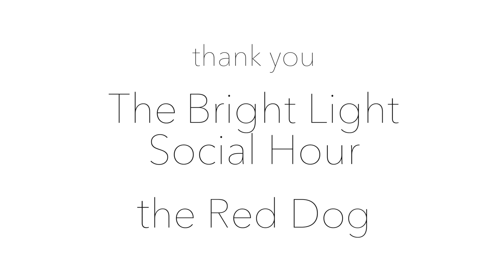Bandwagon - The Bright Light Social Hour - Ghost Dance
Episode 1 of Season 5 features a Bandwagon Soundcheck Session with The Bright Light Social Hour performing "Ghost Dance"

Shot by Ryan Lalonde & Michael Hurcomb

Audio Production: Dave MacQuarrie

Recorded at The Red Dog